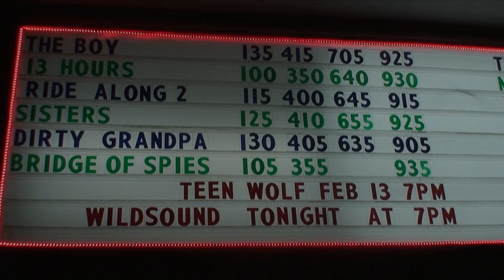F KING WORLD - AUDIENCE FEEDBACK of the Short Film. WILDsound Film Festival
Watch the Audience FEEDBACK Video from the January 28 2016 WILDsound Festival.

F**KING WORLD, 1min, Italy, Experimental
Directed by William Mussini

Modern man lives his life in just under a minute and thirty seconds. Frustration, joy, and a sense of incompleteness jumping from one emotion to another, from a knowledge gap to a lack filled by media messages.